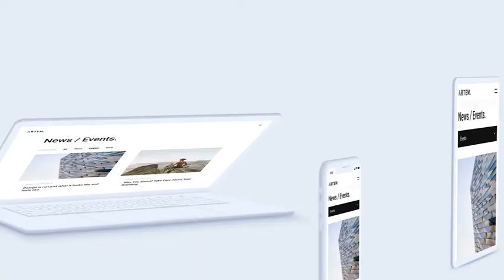Website Presentation III | Neomorphism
No Plugins
No Pre-renders (100 % After Effects)
Realistic Devices (Imac, MacBook Pro 2018, IPad Pro new, Iphone 11 Pro)
Fully editable
Universal Expressions
Modular Structure
Controller for editing (devices, colors, BG, text, shadow, other)